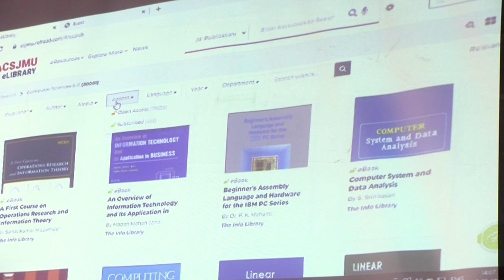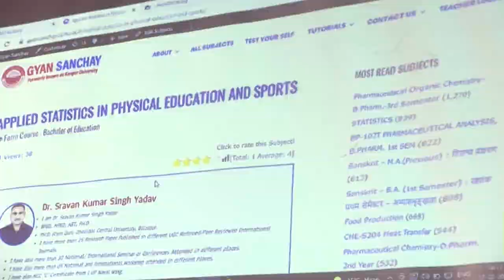Chhatrapati Shahu Ji Maharaj University, Kanpur launches an E-Library for the welfare of students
Chhatrapati Shahu Ji Maharaj University, Kanpur launched an E-Library for the welfare of students. Along with this, teachers who had developed rich content for the CSJMU E-Content Portal Gyan Sanchay were also  felicitated at this launch program. This initiative of CSJMU is one step ahead in the implementation of NEP- 2020. The purpose of the E-Library is to provide an ease of access for abundant literature and content to students of CSJMU.
The e-library has more than 27500 eBooks, 8700 free e-tools, 639331 Research papers, and about 131855 video lectures which can be accessed by students through a single login. With this E-Library, the students will also have the access to National Digital library and UP higher Education Library.
Vice-Chancellor Prof. Vinay Kumar Pathak while Launching the E-Library said, As the age of Brick and Mortar has come to an end, the 24 X 7 access to such an enormous quantum of Data will be extremely beneficial for the students to usher into the technological age. This e-library also breaks the physical boundaries of traditional libraries.
Furthermore, he urged the students to participate and provide feedback for the available content so that the quality of the content can be enhanced, along with this he also invited the students to create their content which can be uploaded to the Gyan Sanchay portal. Lastly, he expressed his vision of making Chhatrapati Shahu Ji Maharaj University a globally reputed Institution, and this vision can only be accomplished by equal participation of students.
Librarian Dr. Ashish Kumar Srivastava, in his address, said that the e-library has millions of resources and databases like J-Gate, SCC Online, HeinOnline, Air Online, Gyan Sanchay will also be accessible to the student via a single click. He also added that the access credential of this e-Library has already been mailed to all the students who had registered their email with the University. Lastly, he told everyone to use the e-library and promote it amongst their fellow mates.
The teacher felicitated at this event were Prof. Sudhir Kumar Awasthi, Dr. Bristhi Mitra, Dr. Nisha Sharma, Dr. Rashi Agarwal, Dr. R.N. Katiyar, Dr. Archana Saxena, Dr. Nidhi Nagar DAV college, Dr. Deepali Nigam KMM College, Dr. Shilpi Kukreja, Er. Somesh Kumar Malhotra, Er. Arpit Srivastava.
The Vice-Chancellor gave special thanks to Dr. Vishal Saxena, Amrit Vishwakarma, Ashish, and Vinod and the Student Coordinator for their effort in bringing the E-library and Gyan Sanchay to life. At this launch event Registrar Anil Kumar Yadav, Dr. Aparna Katiyar, Prof. Shudhanshu Pandiya, Finance Officer P.S. Chaudhary, Prof. Sanjay Swarnkar, Dr. Vishal Sharma, and Students of the University were also present.